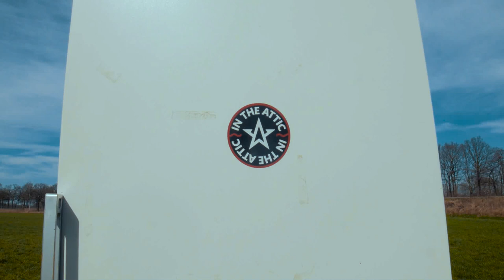In the Attic - Frozen? (Official Music Video)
Taken form our EP CONTROL IS AN ILLUSION (2017)

Monomentum Collective
Directed and edited by Meg Weijers
Shot by Boris Athmer
Music recorded at Studio Cube
Mastered by Luuk Bergervoet